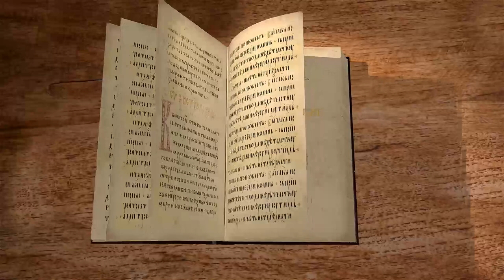Книга Второзаконие, глава 13. Священник Алексей Волчков. Толкование Ветхого Завета Толкование Библии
В 13-й главе мы узнаем о суровой, но простой заповеди Ветхого Завета:
каждого, кто уговаривает отступить от Бога, предать смерти. Всякому кто показывает чудеса и знамения силами различных богов не верить и смерти такого "пророка" и "сновидца" предать. Рассуждаем и о других ситуациях с отступниками и суровом наказании над ними. Возможно ли это сочетать с заповедью любви к врагам?
Говорим о причинах и необходимости таких строгих повелений. Затрагиваем вопрос испытаний от Бога.